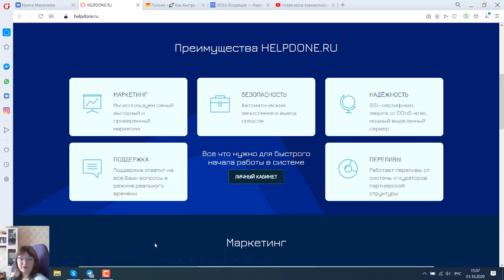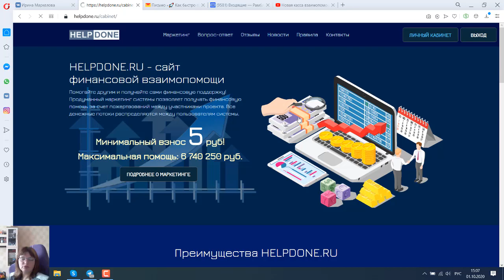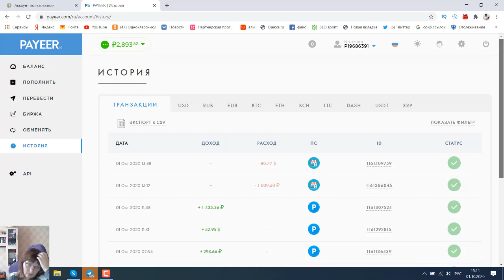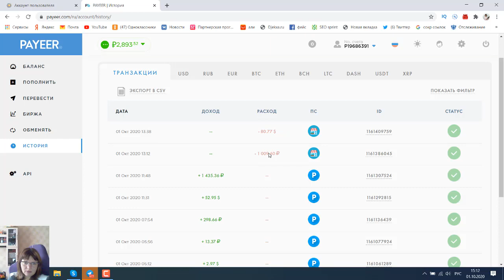1900 р в Helpdone за пару часов!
1900 р в Helpdone за пару часов!